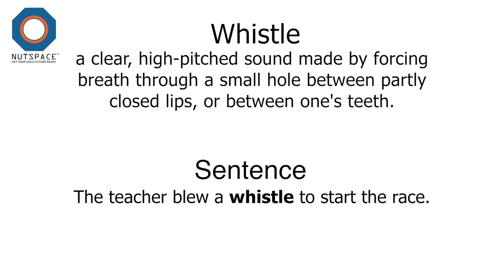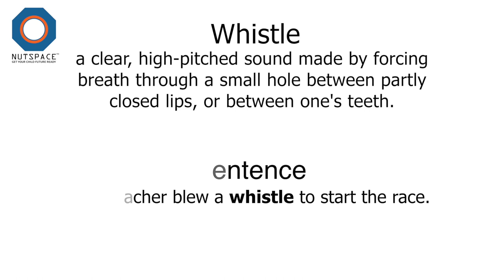Whistle Meaning | VocabAct | NutSpace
--- MEANING ---

Whistle: a clear, high-pitched sound made by forcing breath through a small hole between partly closed lips, or between one's teeth.

--- SENTENCE ---

The teacher blew a whistle to start the race.

buzzer (noun)
a small piece of equipment that buzzes when you press it, used mainly for getting someone’s attention

call (noun)
a loud signal played on a musical instrument to tell people to do something

fire alarm (noun)
a piece of equipment that makes a loud noise to warn people that there is a fire and that they must leave the building

foghorn (noun)
a piece of equipment that makes a loud deep sound as a warning to other ships when there is fog

gong (noun)
a large circular metal object hanging from a frame. You hit it to make a loud deep noise.

hooter (noun)
british a piece of equipment on a car, bicycle etc, that makes a short loud sound that is used as a warning